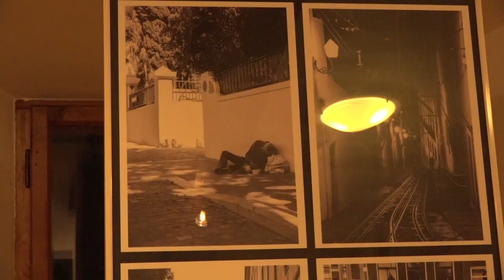Wernisaż Fotografii " Odbicie Miasta" Jakuba Kaji w Dworze Zieleniewskich